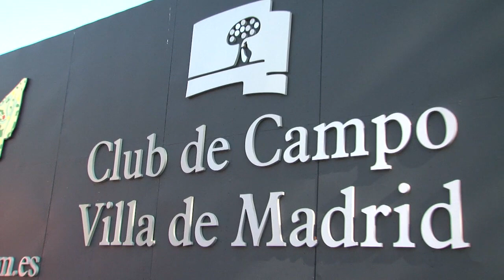Campeonato de Madrid Dobles Senior Femenino (I)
40 parejas de jugadoras participan desde hoy en una nueva edición del Campeonato de Madrid Senior Dobles Femenino que se disputa en el Club de Campo Villa de Madrid.